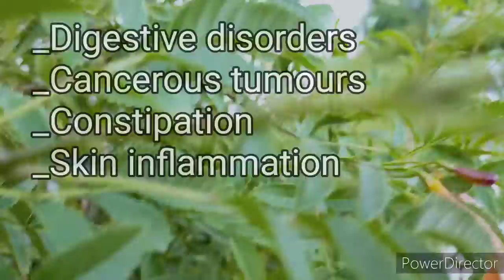Tecoma Capensis-A garden flower